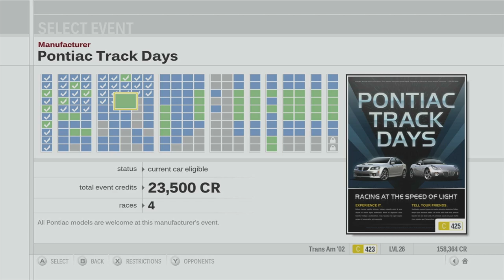Forza Motorsport 3 Playthrough - Vauxhall Racing Club, Pontiac Track Days - Episode 17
Chapters:
00:00 - Intro
01:01 - Vauxhall Racing Club - Road Atlanta
05:55 - Vauxhall Racing Club - Sebring
11:57 - Vauxhall Racing Club - Iberian International Circuit
16:44 - Vauxhall Racing Club - Maple Valley
22:37 - Pontiac Track Days - Iberian International Circuit
27:10 - Pontiac Track Days - Maple Valley
32:05 - Pontiac Track Days - Sebring
37:34 - Pontiac Track Days - Sedona Raceway